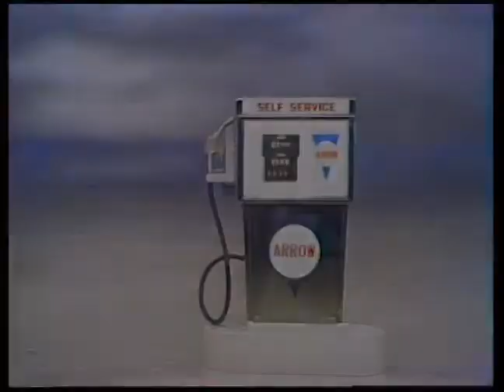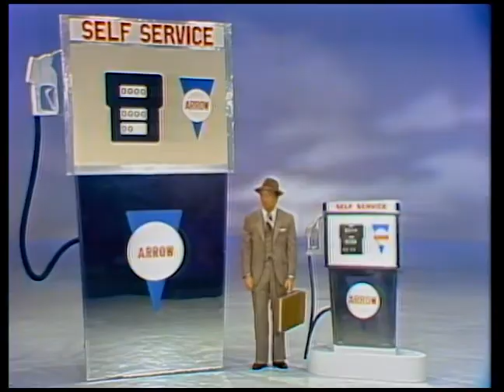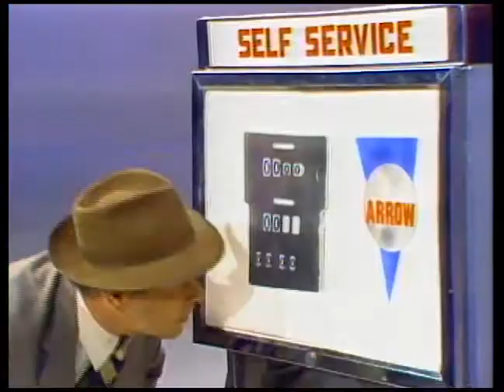TIM CONWAY SHOW 1980 S2E12 with Harvey Korman